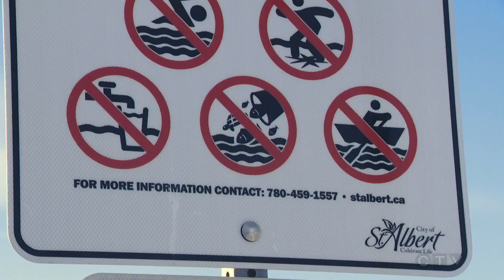'Monster fish': Alberta deals with goldfish invading ponds